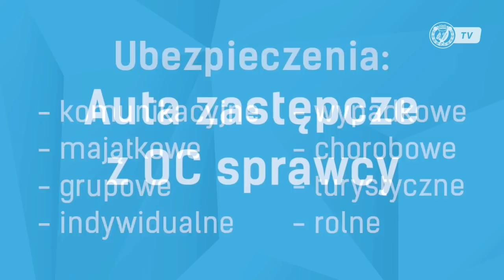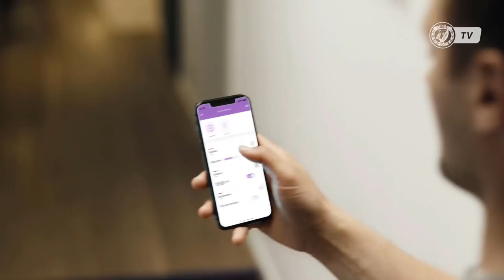Widzew Łódź - Sandecja Nowy Sącz 3:0 (cały mecz)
W 1. kolejce Widzew Łódź pokonał Sandecję Nowy Sącz 3:0 po golach Michała Grudniewskiego, Karola Danielaka i Pawła Tomczyka.

Widzew Łódź - Sandecja Nowy Sącz 3:0

Widzew Łódź: Jakub Wrąbel - Patryk Stępiński, Michał Grudniewski, Krystian Nowak, Paweł Zieliński, Marek Hanousek (75' Juliusz Letniowski), Dominik Kun, Radosław Gołębiowski (87' Filip Becht), Karol Danielak (87' Kacper Karasek), Mateusz Michalski (80' Abdul Aziz Tetteh), Paweł Tomczyk (87' Bartosz Guzdek).

Sandecja Nowy Sącz: Dawid Pietrzkiewicz - Kamil Słaby, Sebastian Rudol, Tomasz Boczek, Rafał Kobryń, El Hadji Maissa Fall, Błażej Szczepanek (88' Robert Prochownik), Damir Sovsic (65' Robert Janicki), Bartłomiej Kasprzak (65' Michał Walski), Dawid Błanik (65' Damian Chmiel), Svetoslav Dikov (75' Dawid Wolny).

Sędzia: Mariusz Złotek

Żółte kartki: Danielak - Rudol, Błanik, Walski, Falla

Czerwona kartka: Falla (90' - za drugą żółtą)